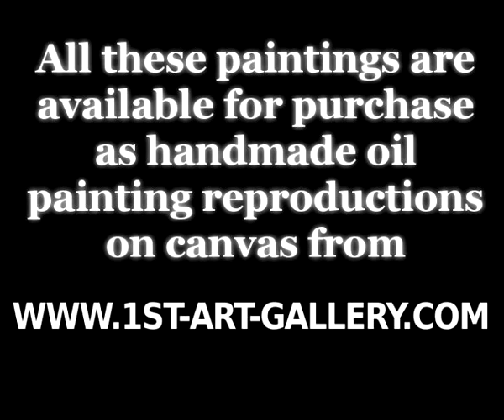The Complete Works of Leandro Bassano